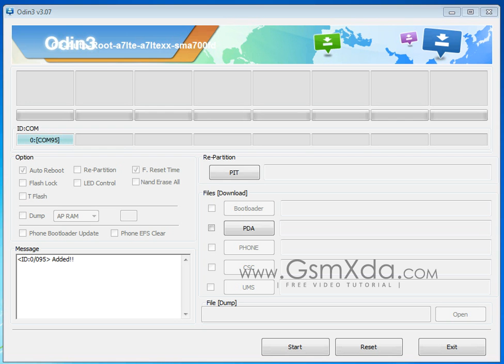Samsung A7 A700FD Root done with Odin Flash tool by GsmHelpFul